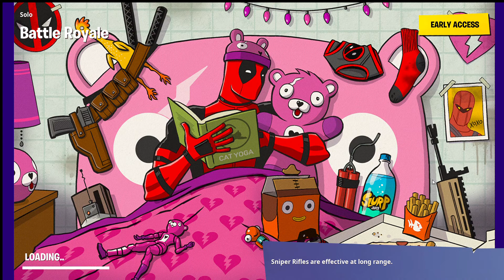I tourtchered myself again!?!?!?